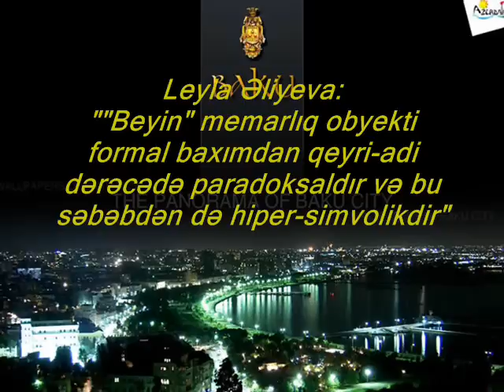Leyla Əliyeva 012 Baku Public Art Festivalı çərçivəsində təqdim olunmuş Beyin əsəri qeyri ənənəvi memarlığın ən yüksək nümunəsidir